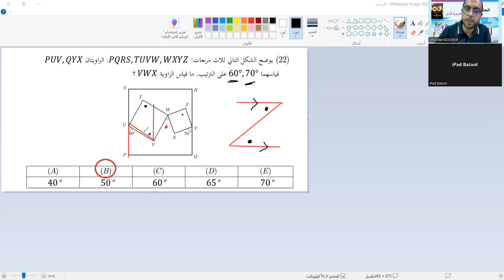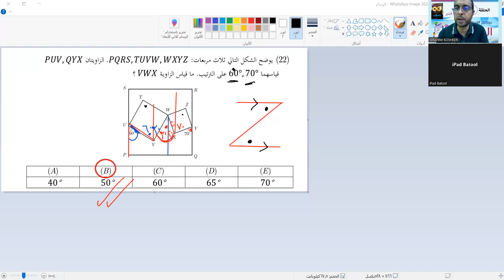مسابقة موهوب رياضيات 3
التفوق في اختبار  موهوب
رابط التيك توك